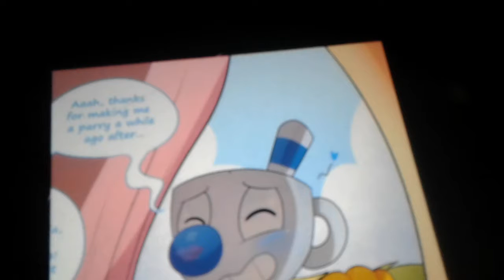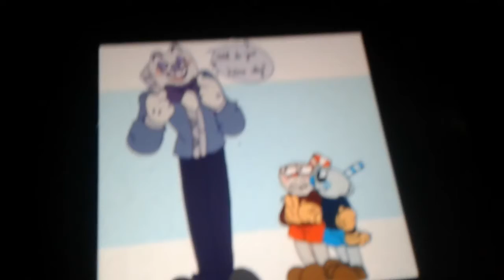My biggest set of comic dubs yet.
So for I've done a lot of dubs but I will do more.